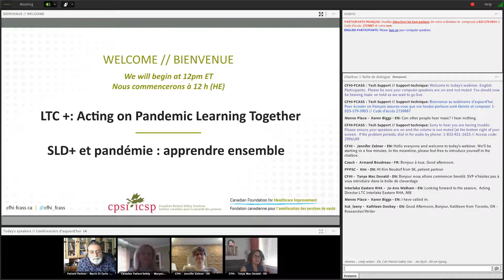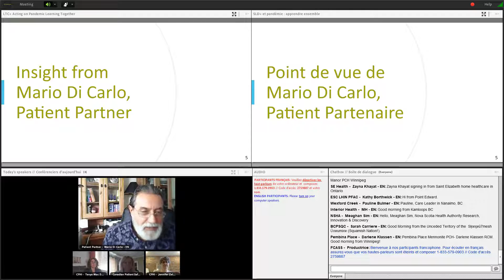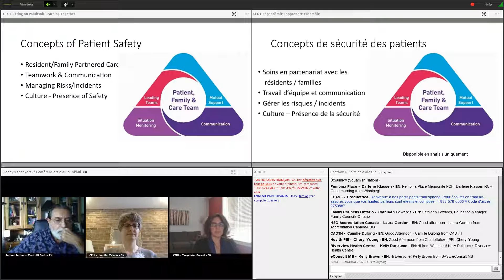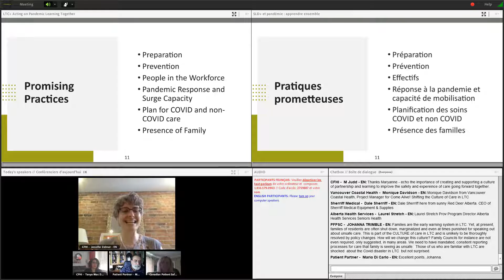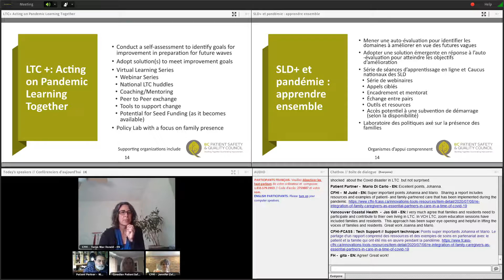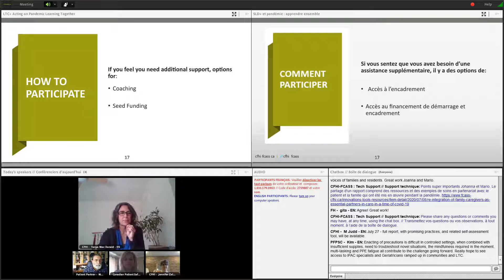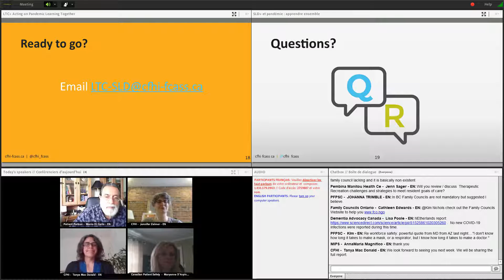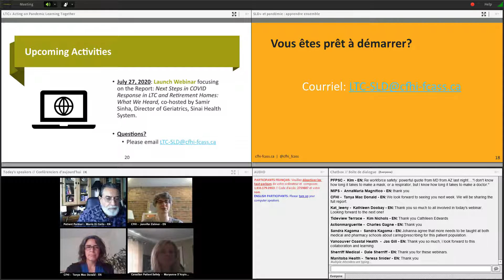CFHI-CPSI Webinar: Family Presence in Long-Term Care - August 10, 2020